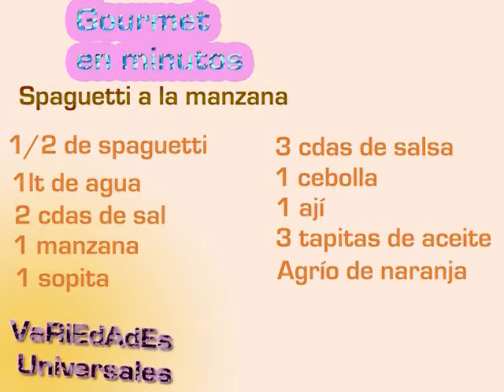Variedades Universales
Programa de variedades